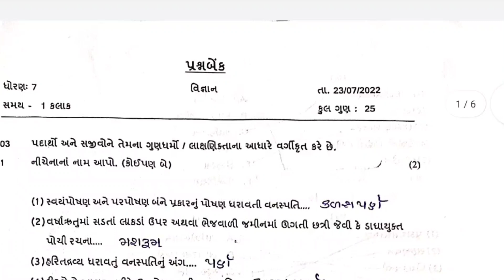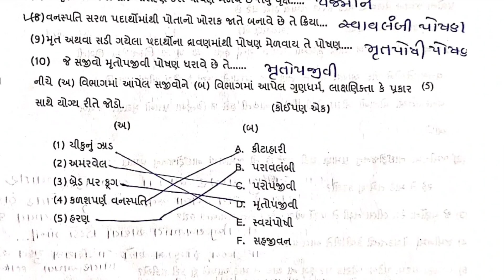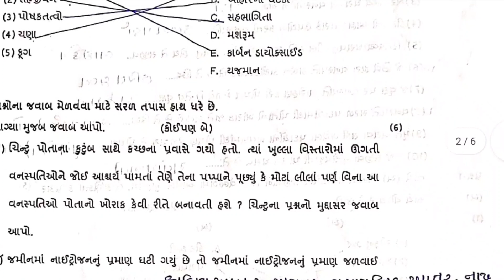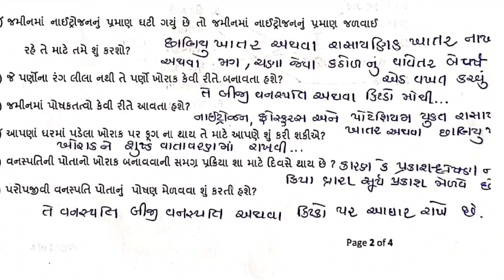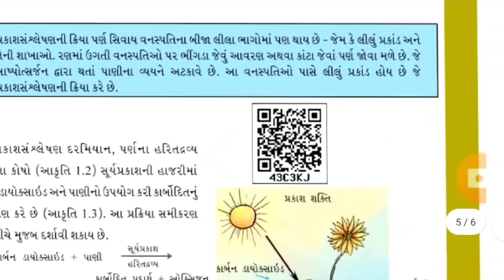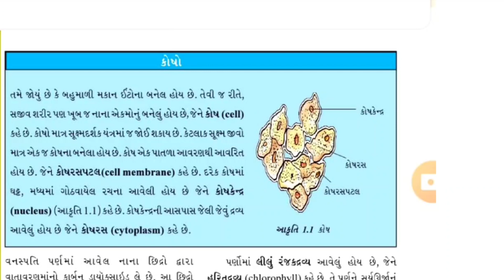ધોરણ 7 વિજ્ઞાન એકમ કસોટી જુલાઈ 22||,std 8 science ekam kasoti solution,std 8vigyan , પ્રશ્નબેંક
તારીખ 23.7.22 ના રોજ લેવાયેલ ધોરણ 5 થી 8 ની પ્રશ્નબેંક આધારિત એકમ કસોટી નું સોલ્યુશન.
*પ્રશ્નબેંક ના બધા જ પ્રશ્નો નું સોલ્યુશન ખાલી એકમ કસોટી પૂરતું જ નહીં.*

એકમ કસોટી સોલ્યુશન,
પેપર સોલ્યુશન,ધો
સામયિક કસોટી સોલ્યુશન,
પ્રશ્નબેંક સોલ્યુશન,.